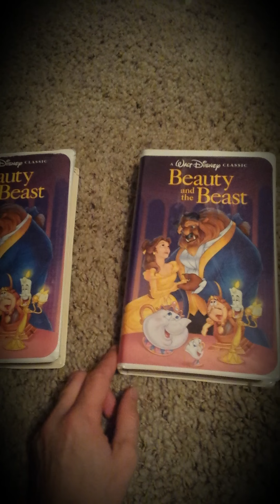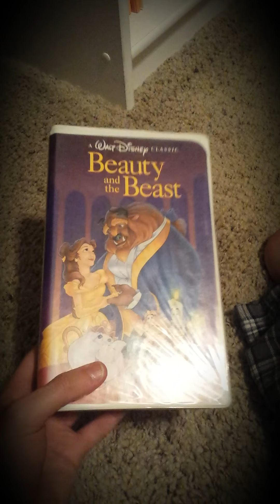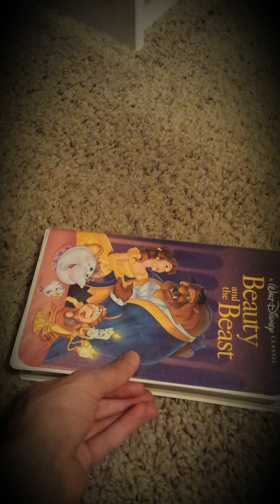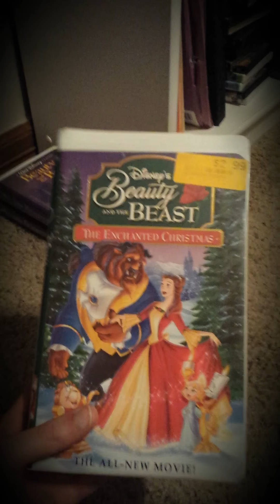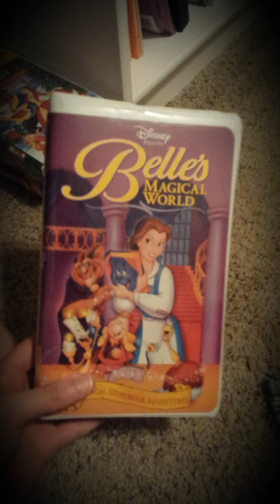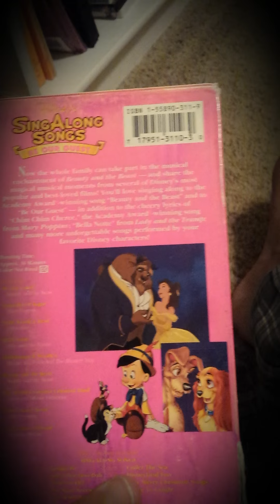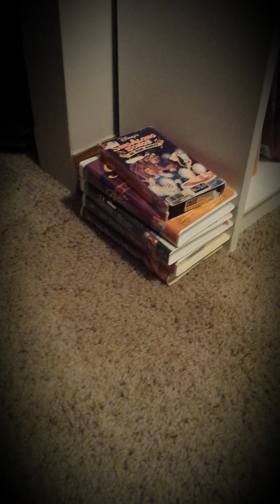My beauty and the beast collection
I'm gonna be doing my beauty and the beast collection which I only have 4 items which are all vhs tapes